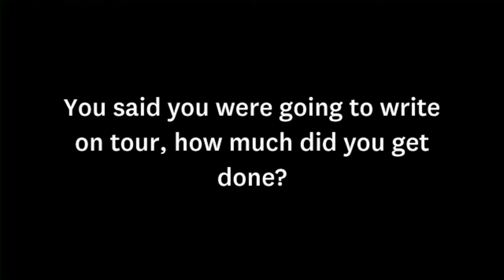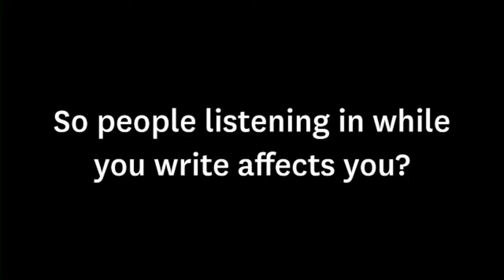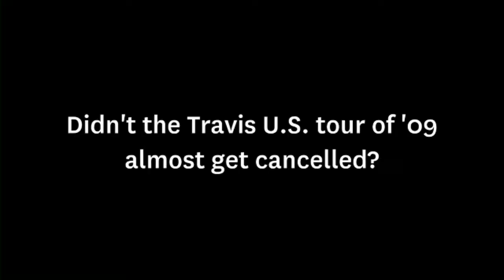Travis - Interview Part 2 (Last.fm Sessions)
Chatting in studio.